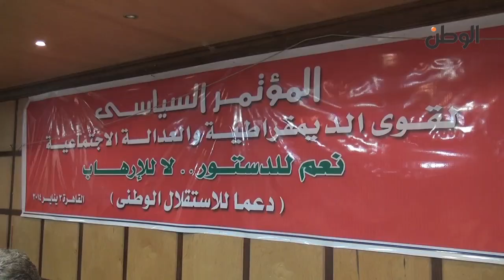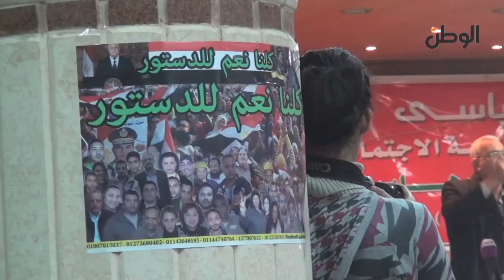"القوي الديمقراطية" تحشد في نقابة المحامين للتصويت بـ "نعم" على الدستور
تقرير: لجين النقلي
جريدة الوطن
جريدة يومية مستقلة